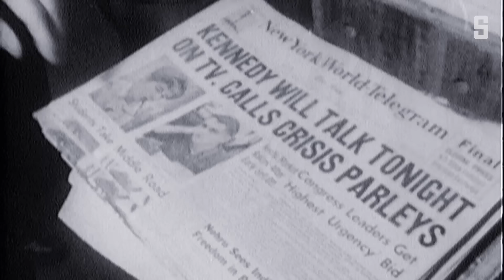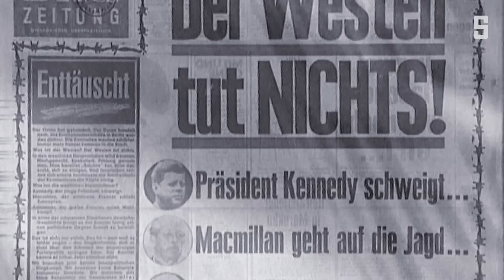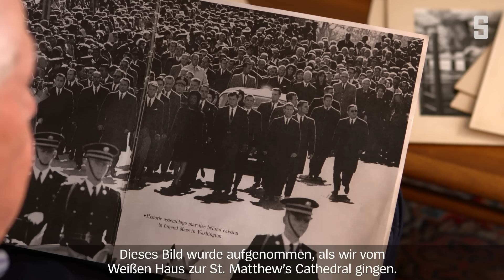Der Mörder, Kalter Krieg und ein Land im Schockzustand – Attentat auf John F. Kennedy | DER SPIEGEL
Waren es die Sowjets? Die Schüsse auf Kennedy fallen in politisch angespannten Zeiten. Weltweit wird über Motiv, Täter und Drahtzieher spekuliert. Dann gibt es eine Festnahme. Ein Ex-Secret-Service-Agent erinnert sich.

► Ein Film von Kathrin Seelmann-Eggebert

Am 22. November wurde der damalige US-Präsident John F. Kennedy erschossen. Wer war JFK, wie prägten er und seine Frau Jackie die damalige Zeit – und über welches wichtige Detail in der Aufklärung des Mordanschlags hat der ehemalige Personenschützer der Kennedys 60 Jahre lang geschwiegen?

Darum geht es in diesem SPIEGEL Original:
Vier packende Episoden mit aktuellen Aufnahmen, beeindruckenden Archivbildern und exklusiven Interviews:

Folge 4: ab dem 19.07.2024